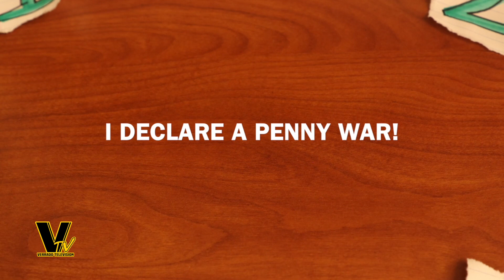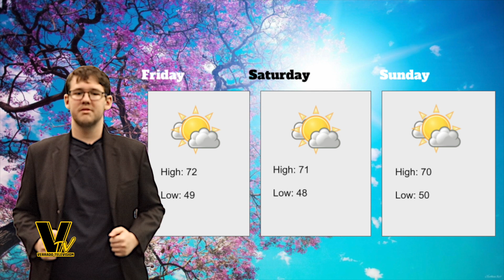VTV Weekly Show Episode 12